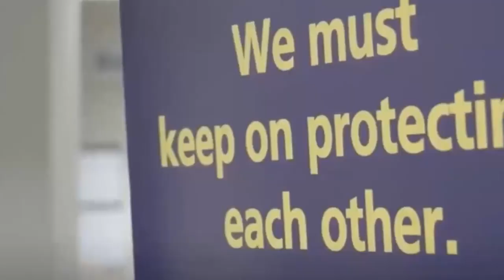El NHS comenzará a despedir al personal no vacunado a partir de febrero